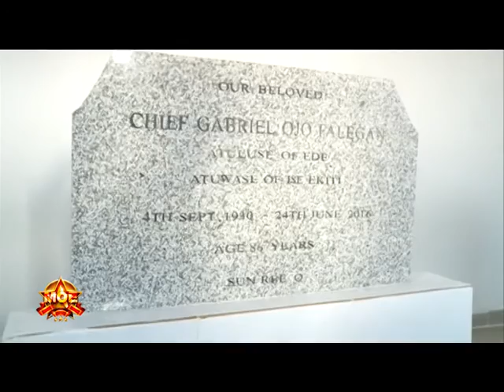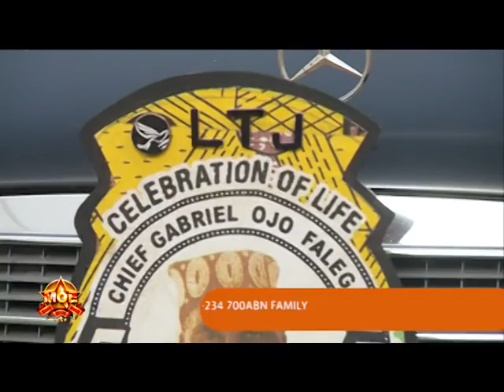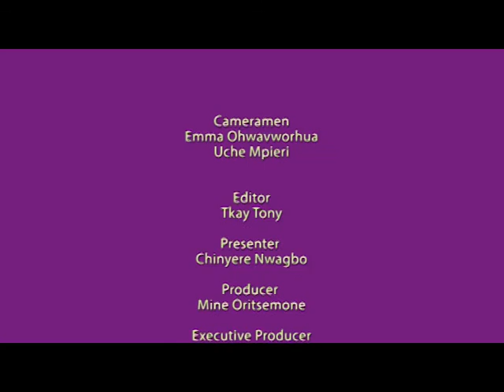Moments Of Eldorado (Celebration Of Life ,Chief Gabriel Ojo Falegan)